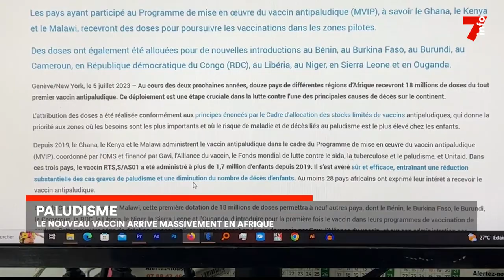Paludisme : le nouveau vaccin arrive en Afrique